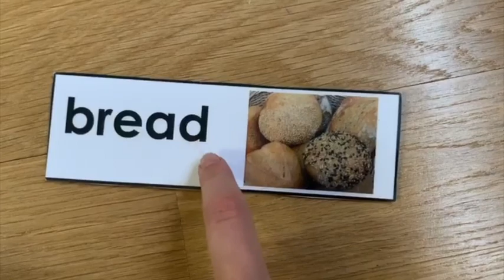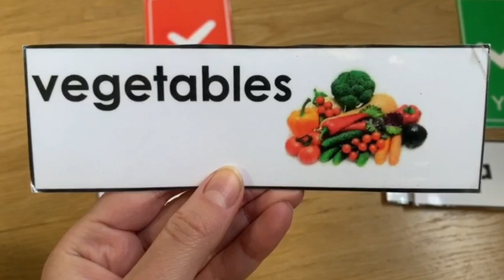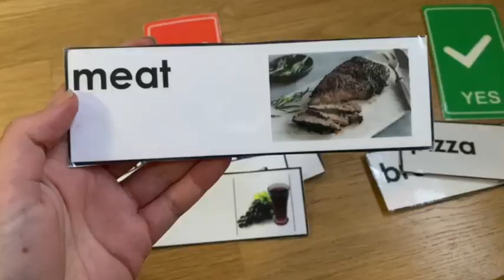Hamets or not hamets (game for pre-k)